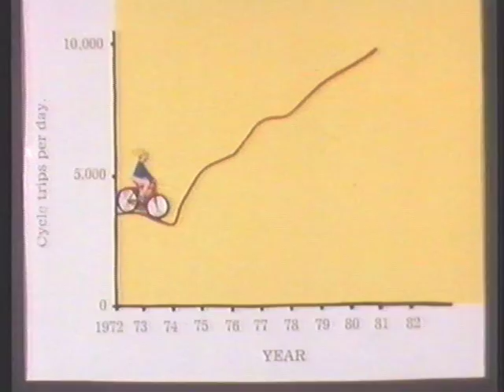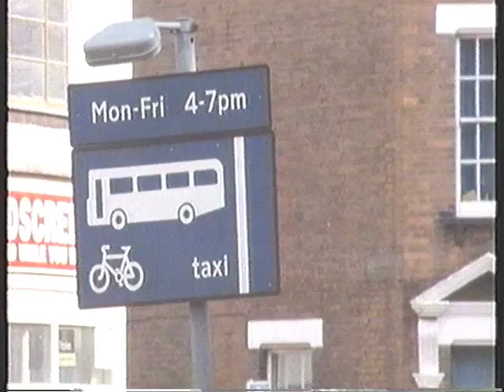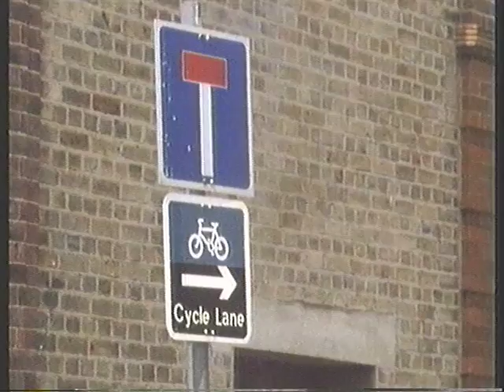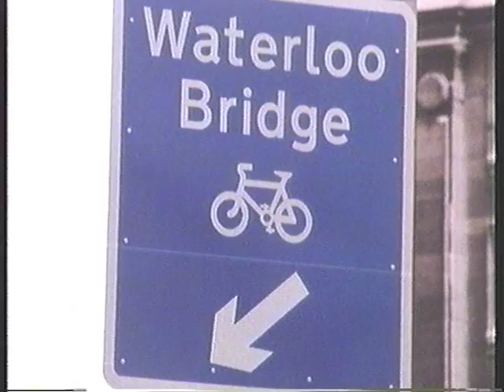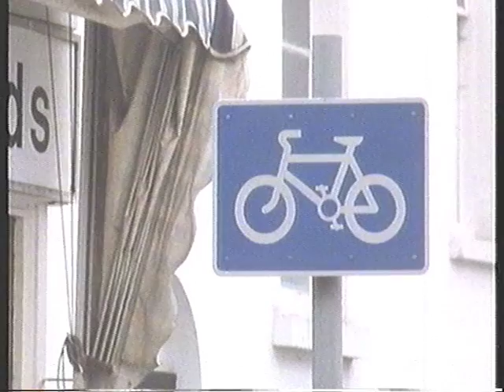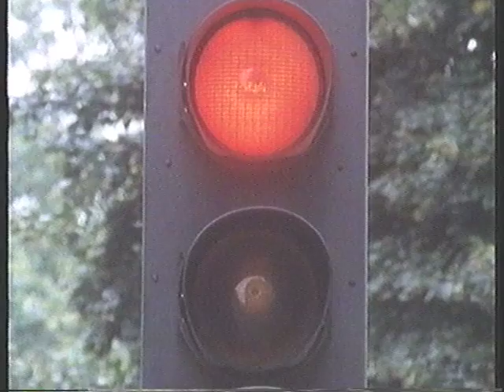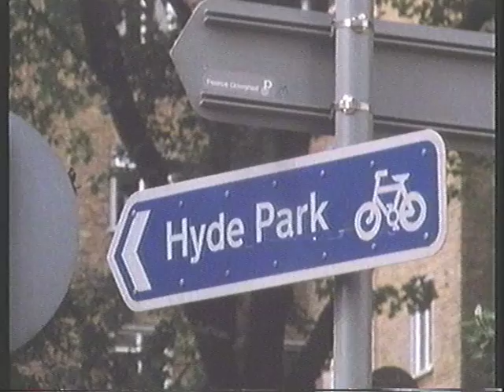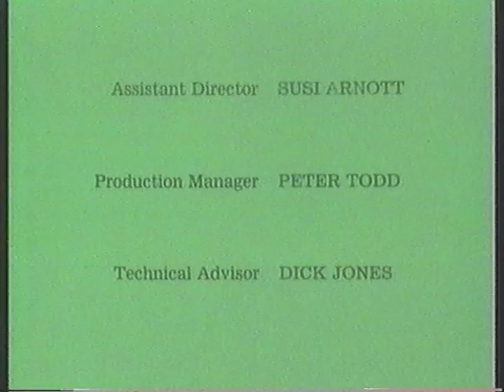GLC Cycling for London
1984 Film describing the work of the GLC and its Cycling Unit. Demonstrates the huge changes in cycling in London over the last thirty five years. Director J.R.Davies.